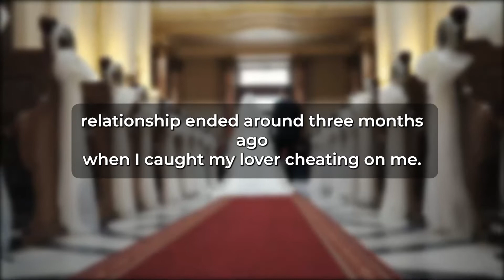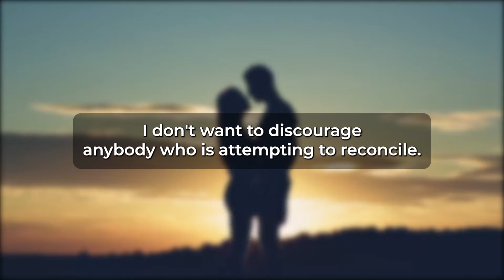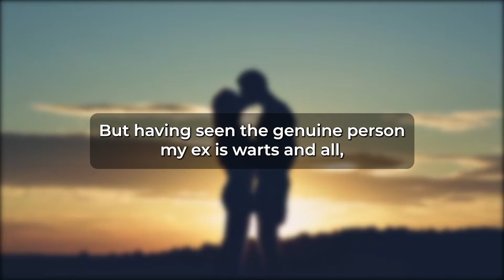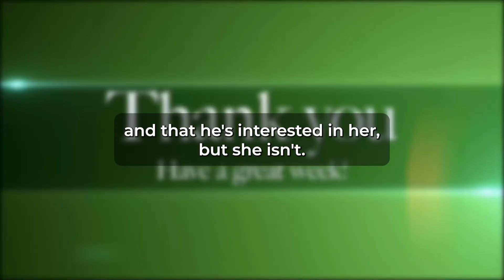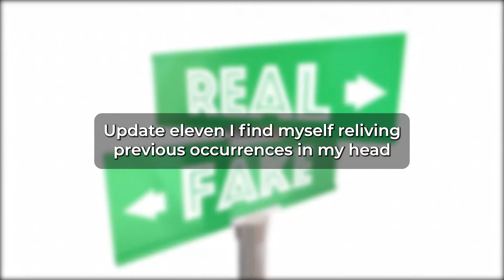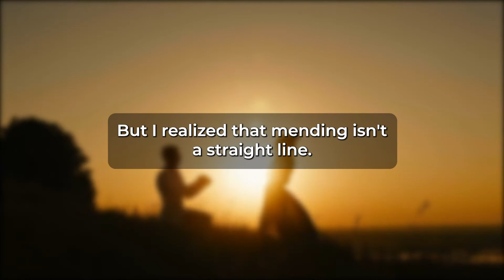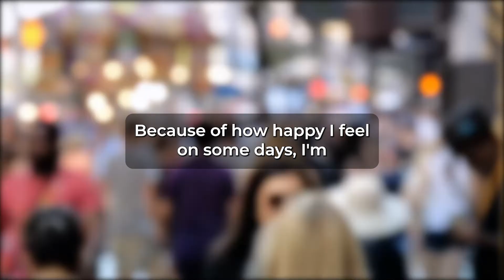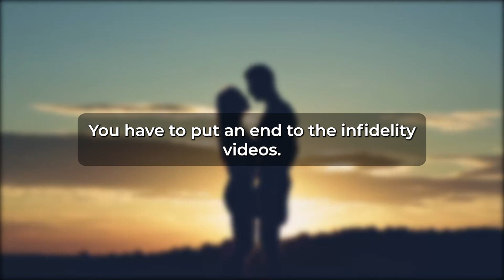Caught My Future Wife Cheating With Our Neighbor... So I DID This. Part 2 (Reddit Cheating)